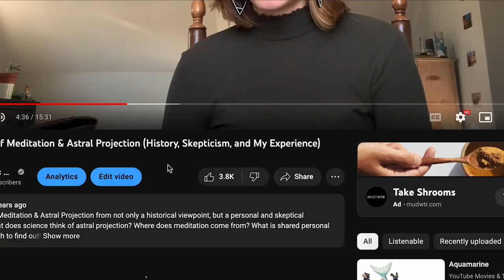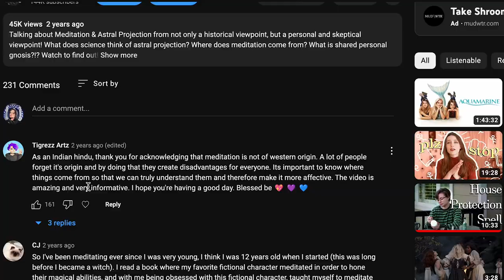Revisiting the Basics of Meditation and Astral Projection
Past me encouraging y'all to cross reference? We love it here.